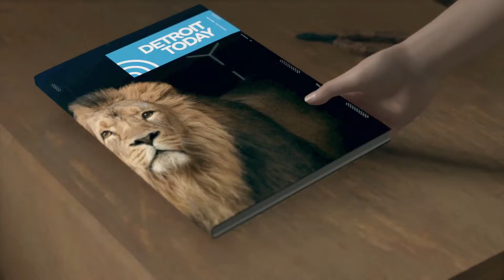Detroit Become Human || PS4 Pro Gameplay #8